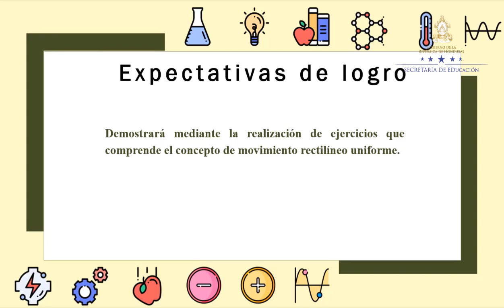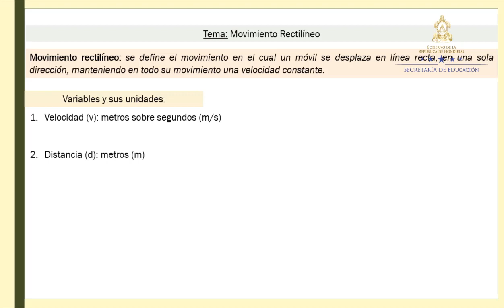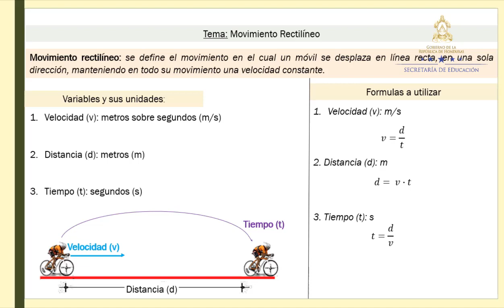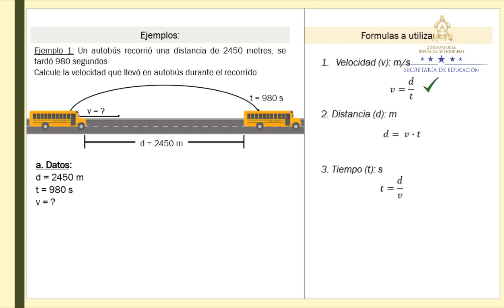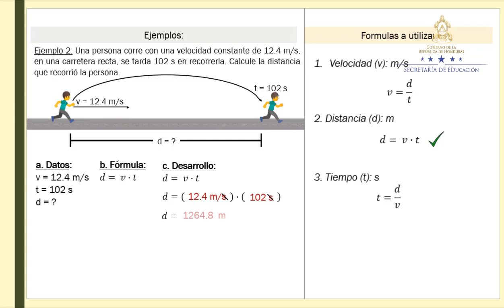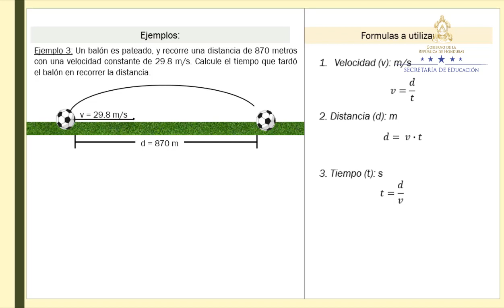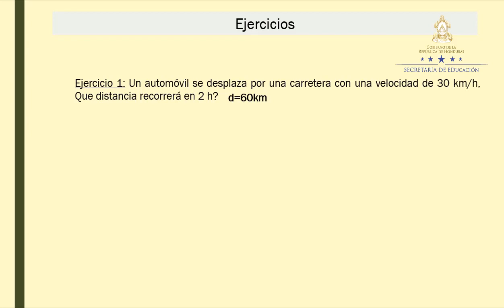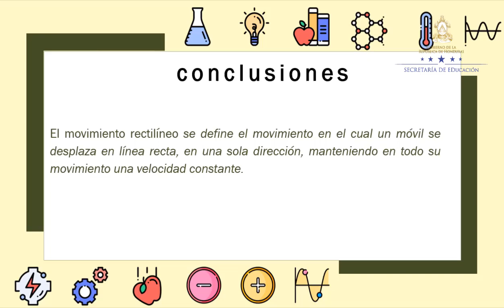MRU – Undécimo - Física